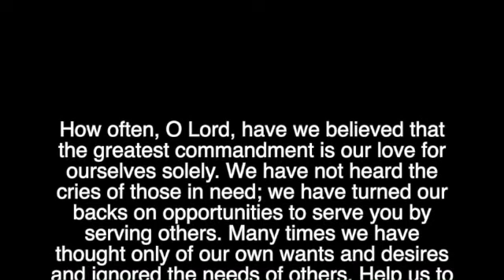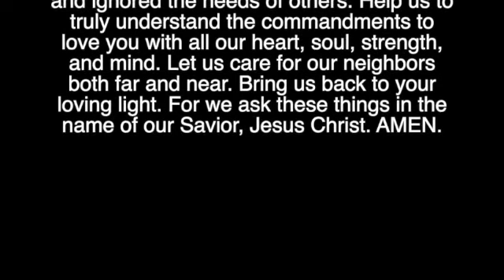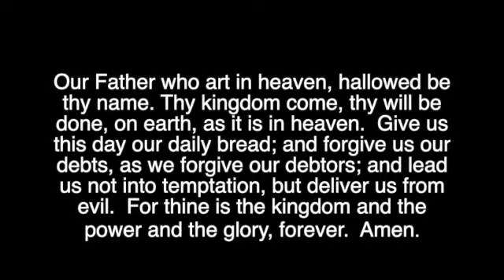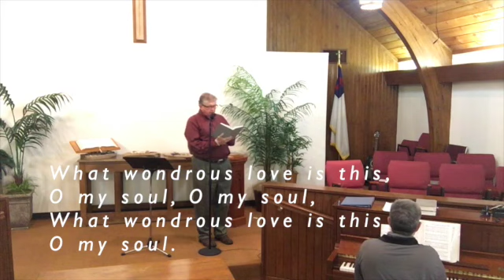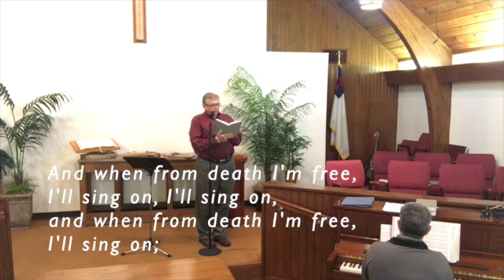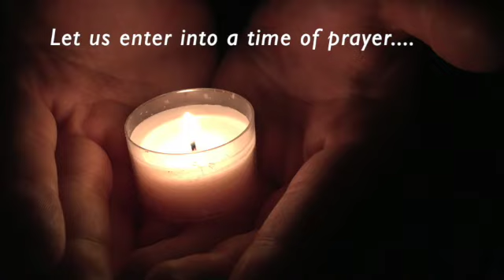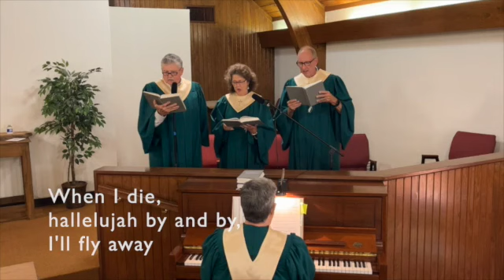Sunday Worship March 27, 2022